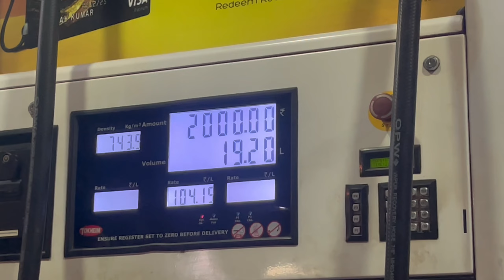Mumbai To Shirdi via Samruddhi MahaMarg | १५ वर्षा नंतर आलेल्या मित्राला घेऊन गेलो रोड ट्रिपला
Mumbai To Shirdi Sanishingnapur | १५ वर्षा नंतर आलेल्या मित्राला घेऊन गेलो रोड ट्रिपला

व्हिडिओ आवडल्यास नक्की लाईक करा आणि शेअर का आणि  सबस्काईब करा 🙏 .

 व्हिडिओ साहित्य :-

GoPro HERO8 black
GoPro HERO8 black Accessory Kit
Ulanzi vlog case
Pro3.5MM Mic Adapter
Lavalier Microphone Mic
Ulanzi Tripot

धन्यवाद !!!🙏

marathi vlogger
marathi vlogger bike
vlogger bike
travel vlog
fort in maharashtra
fort information in marathi
shivaji maharaj
chhatrapati shivaji maharaj ringtone
chhatrapati shivaji maharaj
chhatrapati shivaji maharaj history in marathi
shivaji maharaj family history in marathi
shahaji raje bhosale
sambhaji raje bhosale
sambhaji raje bhosale history
sambhaji raje bhosale history in marathi